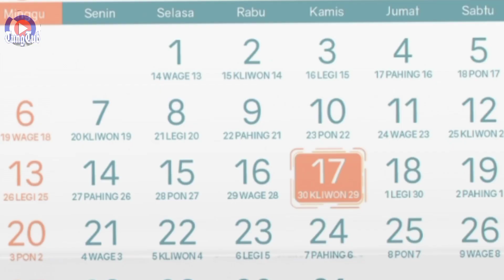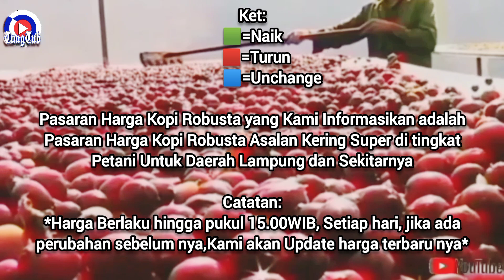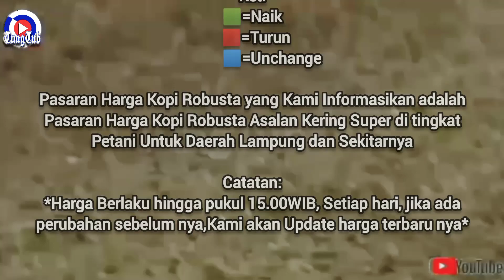HARGA KOPI ROBUSTA ASALAN HARI SABTU 5 AGUSTUS 2023